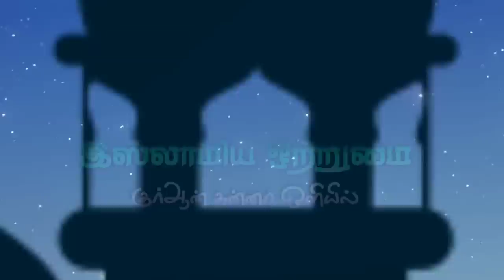முஸ்லிம் சமூகமே நோன்பு பெருநாள்_ᴴᴰ┇ABDUL BASITH BUKHARI┇Islamiya Otrumai┇